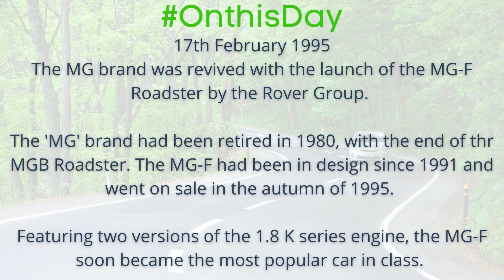On this Day 17th February 1995 - Rover Group revive the MG brand with the launch of the MGF roadster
The MG brand was revived with the launch of the MG-F Roadster by the Rover Group.

The 'MG' brand had been retired in 1980, with the end of thr MGB Roadster. The MG-F had been in design since 1991 and went on sale in the autumn of 1995.

Featuring two versions of the 1.8 K series engine, the MG-F soon became the most popular car in class.